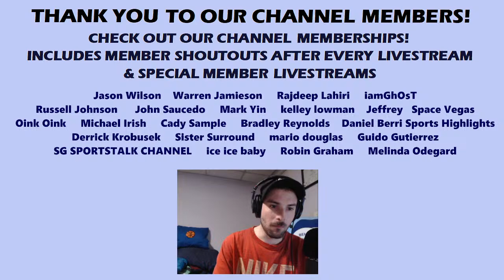2024 NCAA Tournament Second Round: Michigan State vs North Carolina (Live Play-By-Play & Reactions)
This is my Live Play-By-Play & Reactions to the 2024 NCAA Tournament Second Round with the Michigan State Spartans vs North Carolina Tar Heels.

Interact with me in the live chat if you'd like!

The stream will start around 5:20 p.m. ET on Saturday, March 23rd.